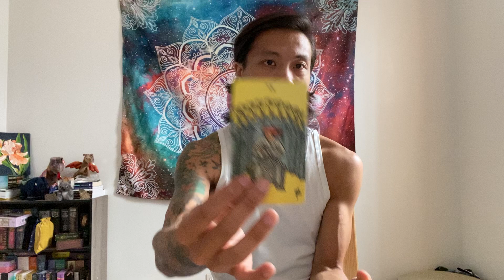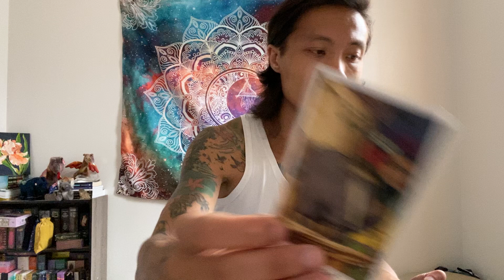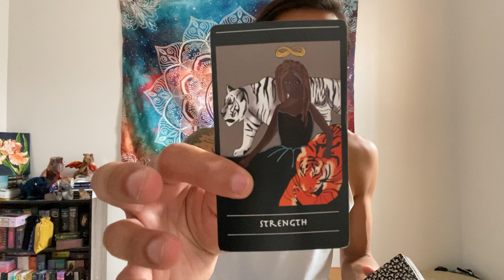Collective - You Both are Letting This Fizzle Out. You Have Become Toxic for Each Other.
This is a general love reading for The Collective for the 2nd half of August 2021 from the 16th-31st. We will look at your current overall energies regarding love and the person that you are connecting with, we will take a look at what your person's current feelings and intentions are towards you, and then we will finish it with the possible outcome and advice.

Decks used in this reading:
Fantasy Tarot

Nightscape Tarot

Smith-Waite Tarot

Pride Tarot